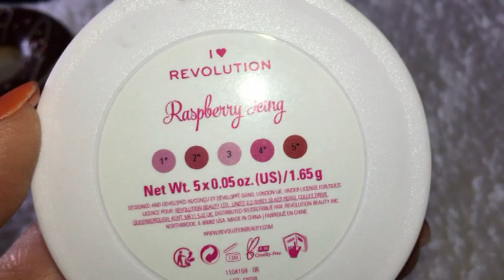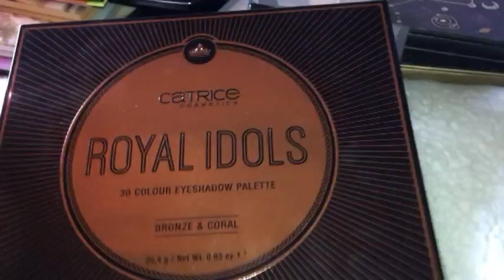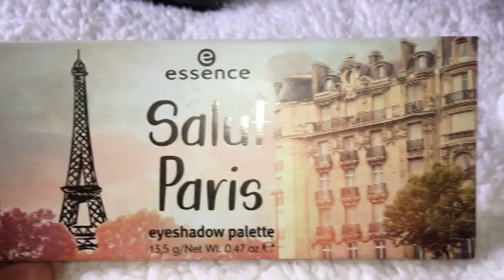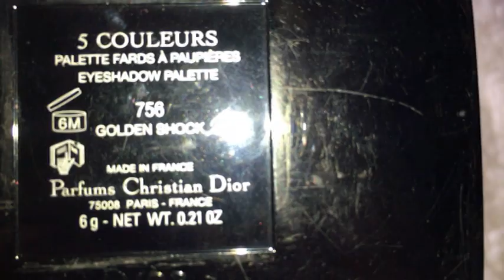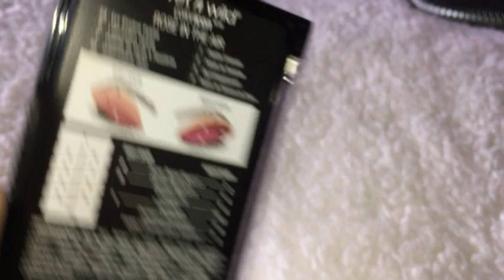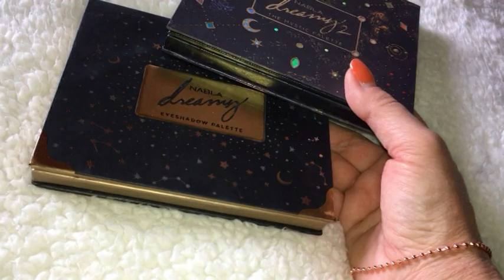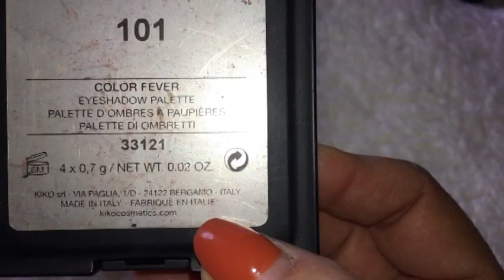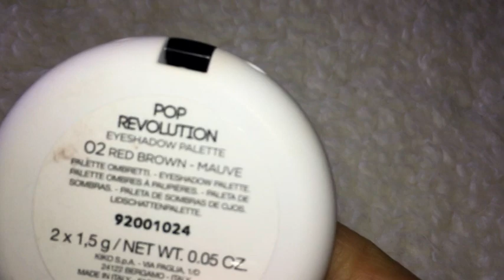TUTTE LE MIE PALETTE OCCHI,TANTISSIME LOW COST!!DECLUTTERING part.2